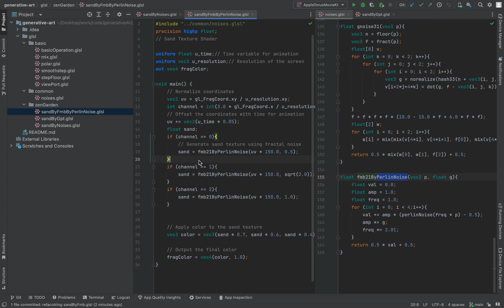Art coding - create sand by fractional Brownian motion noise 2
reference URL